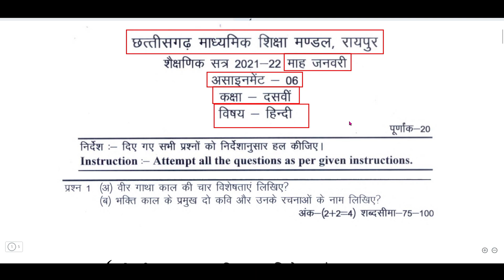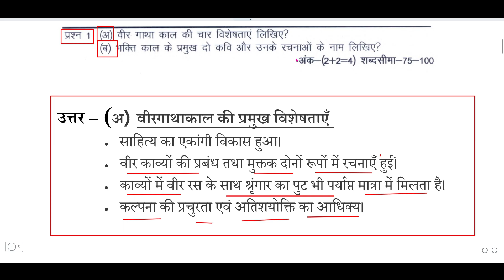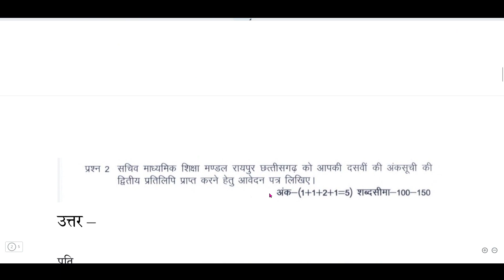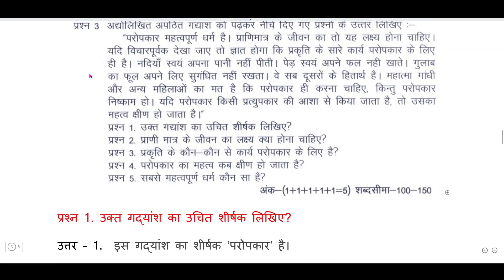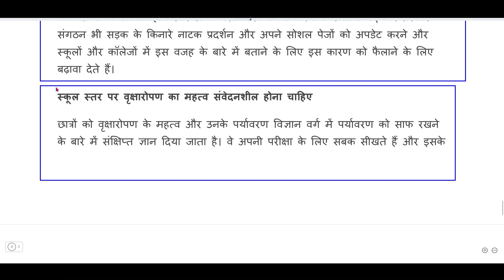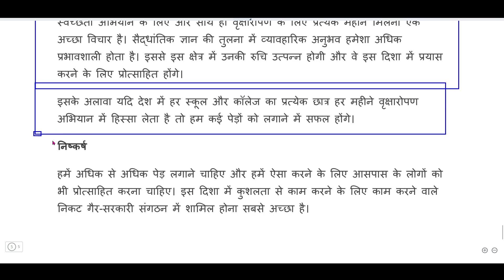CG BOARD CLASS 10 HINDI (हिन्दी) JANUARY 2022 ASSIGNMENT Answer /असाइनमेंट 6 कक्षा 10वीं हिन्दी amc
CG BOARD CLASS 10 HINDI (हिन्दी) JANUARY 2022 ASSIGNMENT Answer  असाइनमेंट 6 कक्षा 10वीं  हिन्दी

10th hindi assignment 6 full solution cg board |January 2021 | कक्षा दसवीं हिन्दी असाइनमेंट 6

अँग्रेजी -  jald hi aayega
विज्ञान    -  jald hi aayega
गणित -   jald hi aayega
सामाजिक विज्ञान  -  jald hi aayega
संस्कृत -   jald hi aayega

MY HASTAG _
hindi 10vi January assignment answers cg board
cg board hindi medium class10th hindi assignment answers January
cgbse 10th hindi assignment answers assignment 6 class 10th
Cg board January assignment 6 class 10th hindi answer
Cgbse 10वी नवंबर असाइनमेंट 6 हिन्दी
cg board class 10th hindi assignment January
छ.ग बोर्ड assignment class 10th hindi solution august 2021
cg board class 10 assignment
assignment class 10th angreji august
cgbse board assignment class 10 th answer key January assignment class 10th hindi answer
assignment 6 10th assignment hindi answer key
कक्षा दसवीं हिन्दी का असाइनमेंट कैसे लिखें
दसवीं विषय हिन्दी का असाइनमेंट उत्तर सहित
class 10 th assignment question and answer Full solution
Cg board assignment 6 class 10th hindi angreji solution 2021
10th हिन्दी assignment-6 cgbse
Cg board class 10th hindi assignment 6 class 10th हिन्दी 2021
Cg board assignment 6 class 10th hindi 10th हिन्दी angreji 2021-22
Chhattisgarh board assignment 6 class 10th hindi solution 2021 pdf file
Cg board assignment class 10th hindi angreji solution 2021 pdf file download
Assignment 6 class 10th hindi solution हिन्दी angreji 2021-2
class 10th hindi assignment 06 2022 cgboard cgbse assignment 06 10t hindi
Kaksha 10vi assignment 6 Hindi, कक्षा दसवीं असाइनमेंट 6 हिन्दी असाइनमेंट-6 कक्षा 10 वी हिन्दी, हिन्दी assignment6 class 10th
Class 10th Assignment6 हिन्दी hindi solution, कक्षा 10 वी हिन्दी पेपर असाइनमेन्ट 6 answer PDF File download, Cgbse kaksha dasvin hindi हिन्दी assignment6 answer, छः ग कक्षा 10 हिन्दी assignment6 जनवरी माह 2022 Full Solution Cgboard assignments6 10th हिन्दी hindi पेपर हल
assignment 6
assignment 6 hindi class 10th class 10th hindi assignment 6
assignment January class 10th hindi
hindi assignment February 10th class
10th class february assignment
new assignment class 10th hindi new assignment 6
assignment January
CGboard assignment 6 10th Hindi
CGBoard Class 10th Hindi Assignment 6
CGBSE CLASS 10 HINDI january ASSIGNMENT 5
CGBoard Class 10 Hindi Assignment 6
10th hindi february assignment 6 cgbse
cgboard assignment 6 10th hindi assignment
10th Hindi Assignment 6 solution Cg
Class-10th Hindi Assignment 6
10th Hindi Assignment 6 solution Cg Board 2021, CG Board Class-10th Hindi Assignment 6,
Assignment 6 Class 10 Cg board Hindi cgassignment6

cg board class 10 hindi January assignment cgbse class 12 hindi January assignment January assignment class 10 hindi
assignment 6 10th class Hindi
January assignment class 12
Hindi assignment class 10 January
Hindi assignment January
assignment 6 10th class
Hindi assignment for class 10
10th assignment January
assignment 6
January assignment
Assignment 10th class
Hindi assignment 6
assignment 6 class 10th Hindi
assignment 6
Hindi assignment class 10th january assignment 5 10th class Hindi
10th assignment 6
Hindi assignment 6
class 12th
कक्षा 10 हिंदी असाइनमेंट 06
जनवरी महा का असाइनमेंट
सीजी बोर्ड का असाइनमेंट
class 10 Hindi assignment
class 10 Hindi assignment 6
CG board january assignment
CG board class 10 Hindi assignment
Hindi assignment 6
Hindi assignment 6 class 10th
class 10th Hindi assignment solution class 10th Hindi assignment answer
class 10th CG board january assignment
class 10 hindi Assignment 06
class 10 Hindi january Assignment 6

cg board class 10th hindi 2021,10th hindi assignment 6 January

class 10th hindi assignment 6"January"  cg board  || असाइनमेंट 6 कक्षा 10वीं  हिन्दी

CG BOARD CLASS 10 HINDI JANUARY ASSIGNMENT ॥ CGBSE CLASS 10 HINDI JANUARY ASSIGNMENT || CGBSE || CG